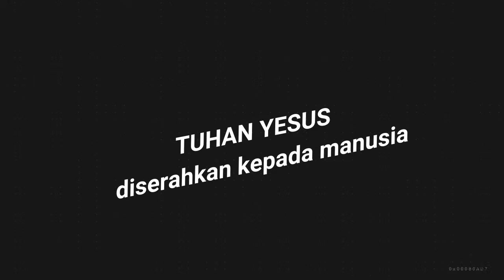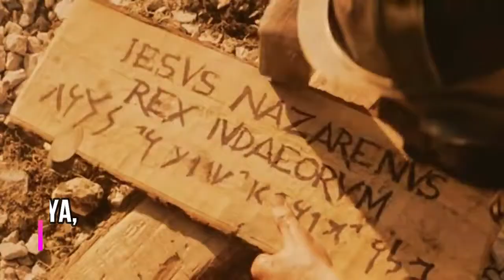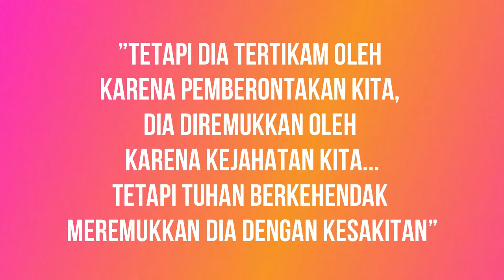Tuhan Yesus di salib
Tuhan, Yesus, Mesias, juruselamat, penebus, kasih